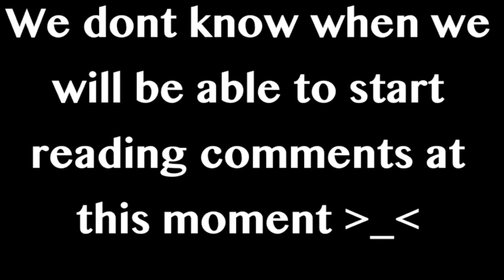Let's Play: Terraria With the Stooges - Part 3 - I'm From The 80's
Episode three of our Terraria series
We get mud-butt and we learn a little about Jacksons character